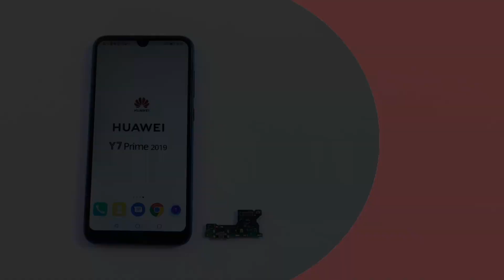HUAWEY Y7 2019 - Charging Board Replacement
DUB-L01, DUB-L21, DUB-LX1
Not charging, microphone not working, sub board replacement, charging port repair.
00:45 - SIM Tray removal
00:50 - Battery cover / Back cover removal
01:16 - Phillips screws removal
01:25 - Sub board plastic cover with Loudspeaker removal
01:36 - Disconnect the Main Flex cable
01:40 - Disconnect the Coaxial Antenna cable
01:47 - Sub board / Daughter board / Charging board removal